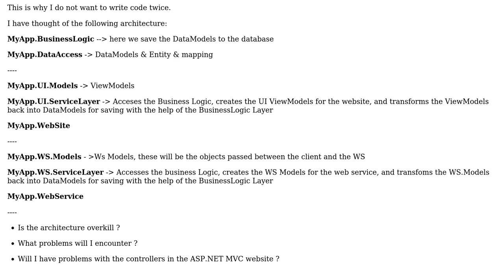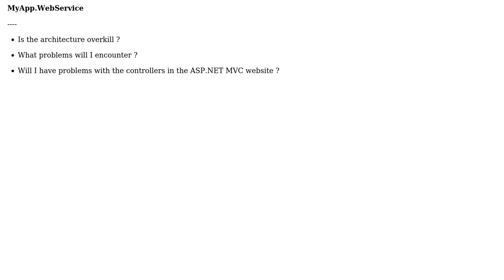Software Engineering: ASP.NET MVC Web Site & WCF Web Service - Sharing functionalities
With thanks & praise to God, and with thanks to the many people who have made this project possible! | Content (except music & images) licensed under CC BY-SA | Music | Images & others | With thanks to user Sam user Dragos Durlut and the Stack Exchange Network Trademarks are property of their respective owners. You are responsible for your own actions.